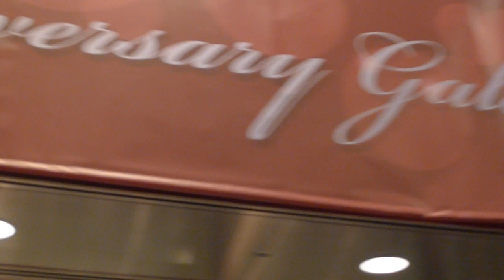Malaysia Philharmonic Orchestra-Youth